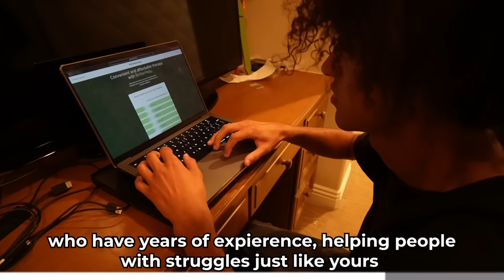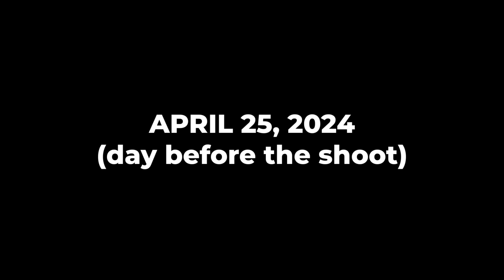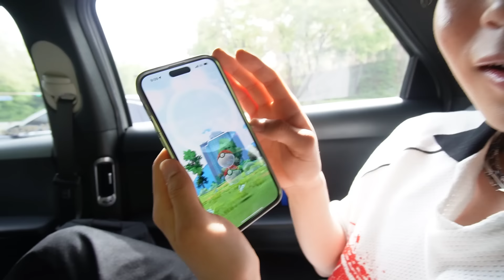How I befriended KPOP idols